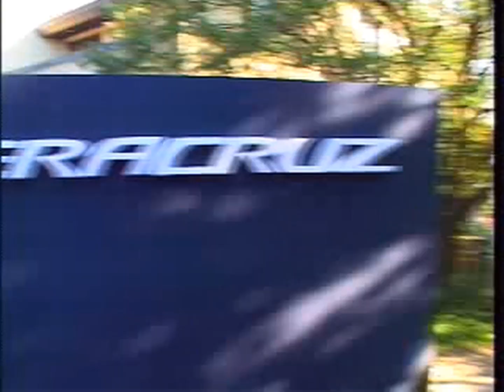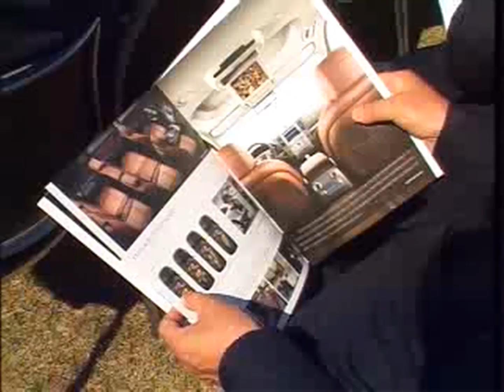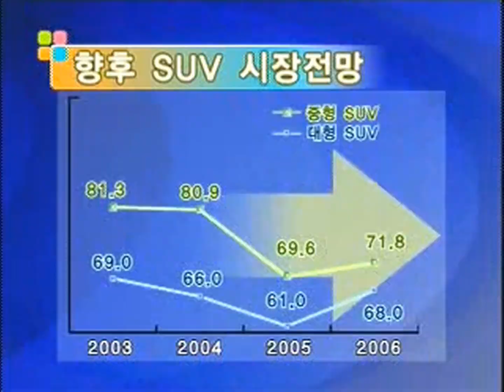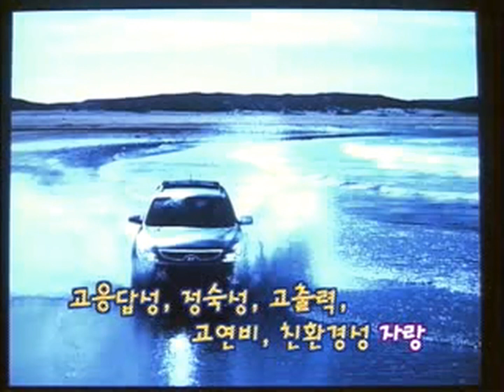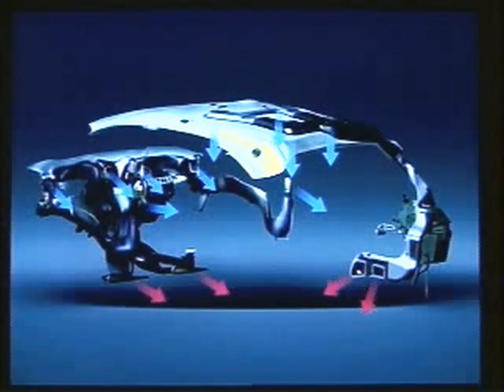Hyundai Veracruz 2006 news (korea)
현대자동차그룹 뉴스 - 현대자동차 베라크루즈 탄생 (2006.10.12 출시)